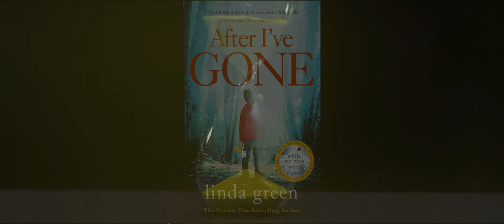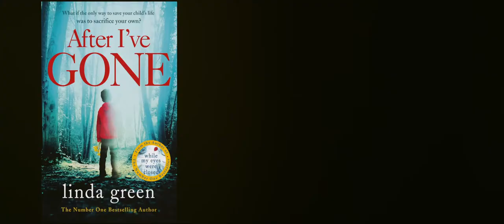After I've Gone trailer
Trailer for After I've Gone by Linda Green - a gripping new thriller from the #1 bestselling author of While My Eyes Were Closed. Publishing in paperback on 27th July 2017.